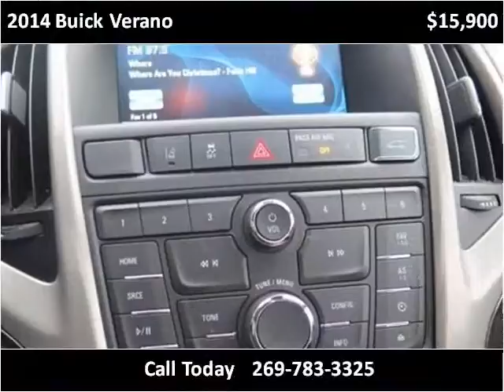2014 Buick Verano Used Cars Dowagiac MI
This 2014 Buick Verano is available from Louie Dominion's Deals on Wheels Dowagiac.